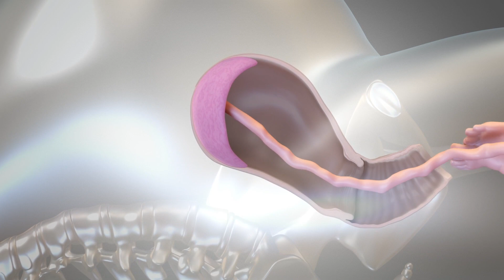Child Birth , Normal delivery Animated Video ｡⁠◕⁠‿⁠◕⁠｡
CHILD BIRTH

normal childbirth includes a labour that begins spontaneously, usually between 37 and 42 weeks of pregnancy. Normal birth also includes skin-to-skin holding after delivery, and breastfeeding within the first hour after delivery.